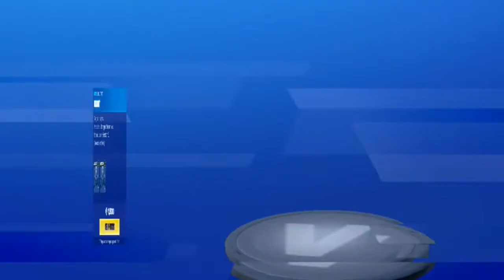Fortnite Item shop 12/5/20 - *NEW* BURNING GLOW WEAPON WRAP!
Today’s fortnite item shop!

CHEERS!